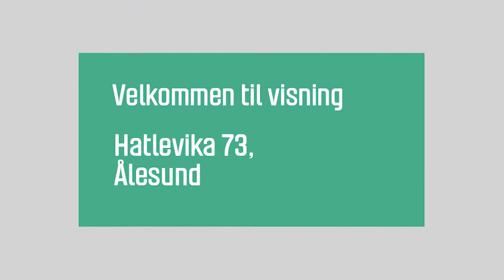Hatlevika 73, Ålesund